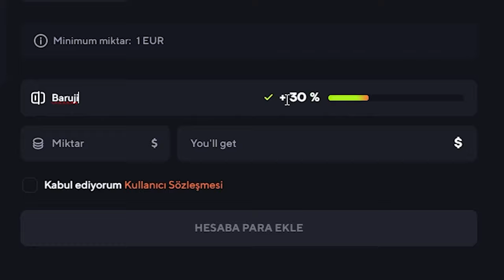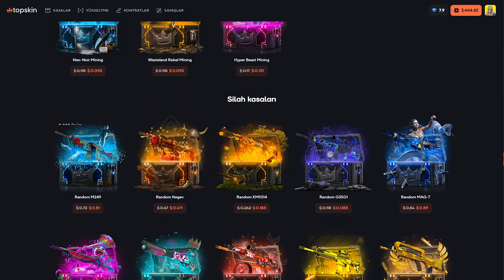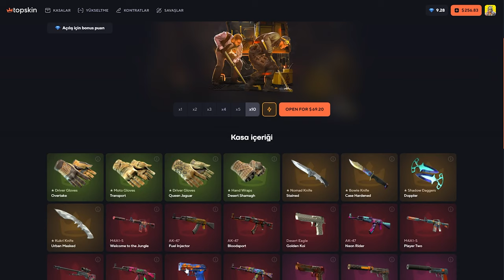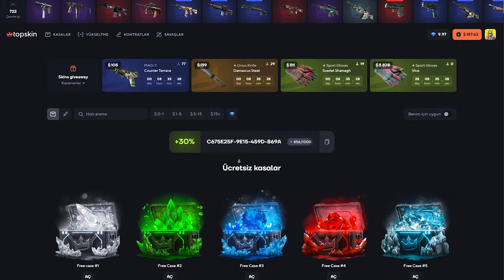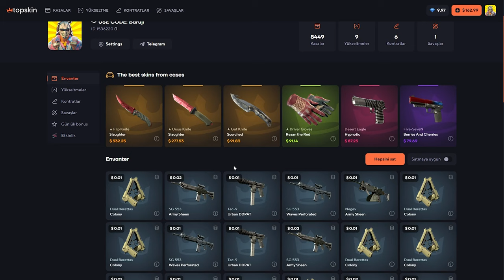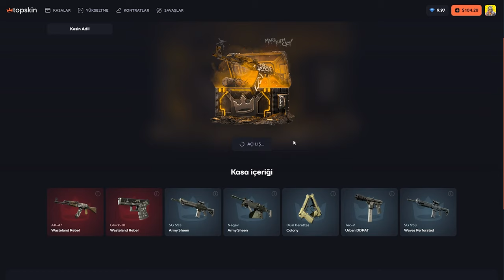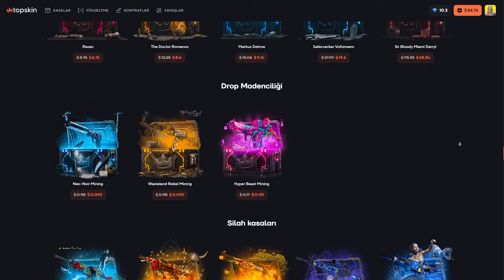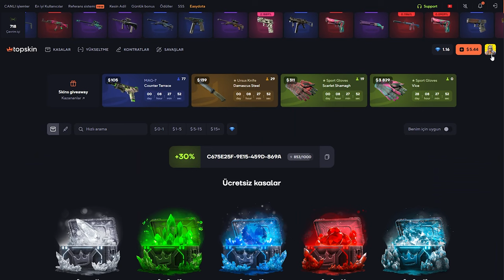UPGRADE SHOW! | TOPSKİN Promo Code топскин промокод : Baruji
topskin farm ,
top skincare
top skin ak csgo
topskin daily bonus code